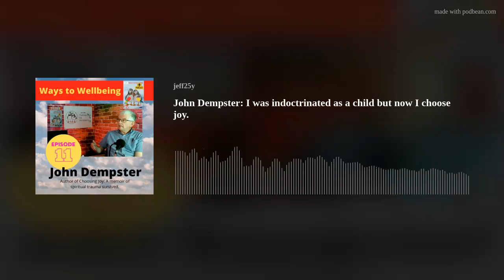John Dempster: choosing joy, surviving indoctrination.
Author John Dempster talks about his in strict Brethren religion and how its influence and that of his parents impacted on his childhood, early adulthood and his mental health.